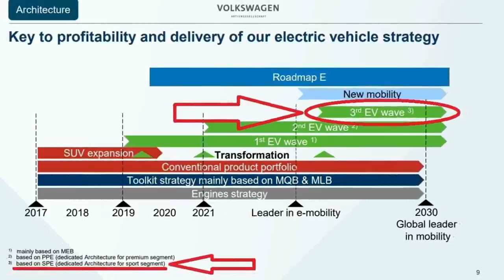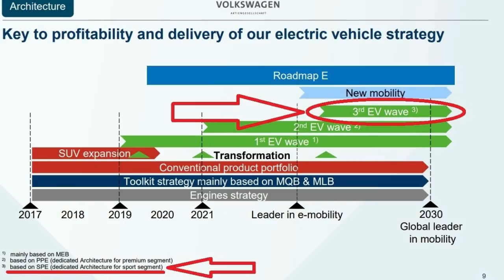Porsche Working On An EV Supercar Platform Called SPE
Porsche is reportedly developing a platform dedicated to electric sports cars and supercars that will be shared with Lamborghini and Audi.

The new EV-specific architecture will be the third one VW Group creates and will go by the name SPE, Automotive News reports.

The first indication of the new EV supercar platform came as a footnote in a capital markets presentation by VW Group last November.

Aside from Porsche’s high-performance EVs, the new SPE platform could be used in future models like the replacement of the electric Audi R8 e-tron as well as in a possible new Lamborghini. After all, the Italian supercar maker did unveil the Terzo Millennio concept recently, as an electric supercar from the future.

A senior VW executive confirmed to AutoNews that Porsche is indeed developing an EV platform for two-door sports cars and supercars, with a spokesman saying that it’s too early to provide further details. "We do not want to comment on future projects in detail at the moment," he said.